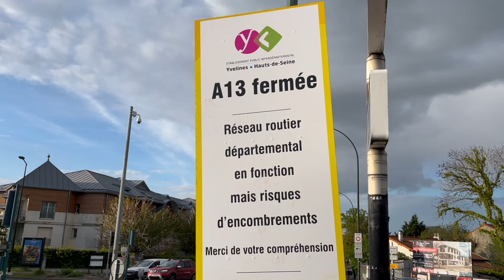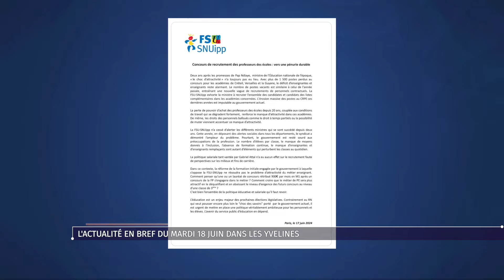L'actualité en bref du mercredi 19 juin dans les Yvelines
Voici les informations à retenir de ce mercredi 19 juin dans les Yvelines.